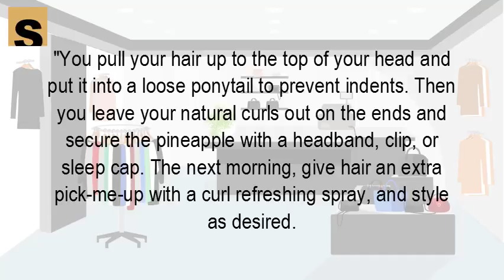How do you keep your hair curly overnight